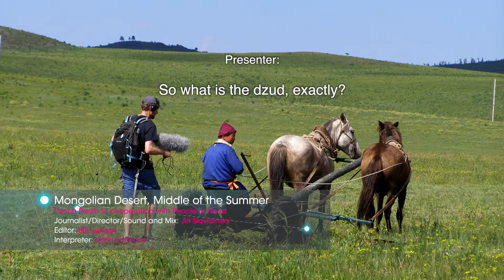One World Media Radio and Audio Award 2019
Watch what happened at the 2019 One World Media Awards ceremony when the Radio and Audio Award was presented. Including clips from the nominees and winner.